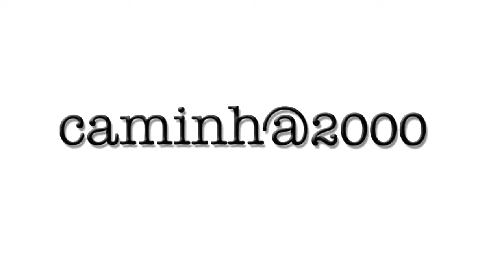Os Cavalos da Quinta de Chelo, Vilar de Mouros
Uma reportagem Caminh@2000 realizada por JMD